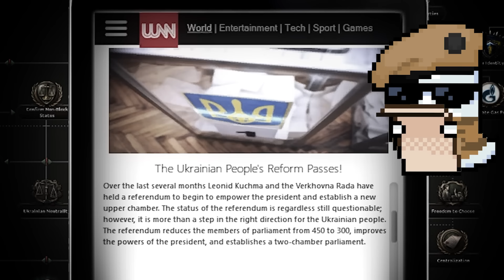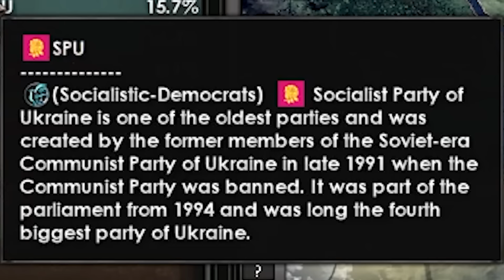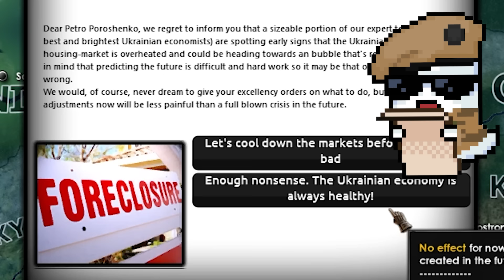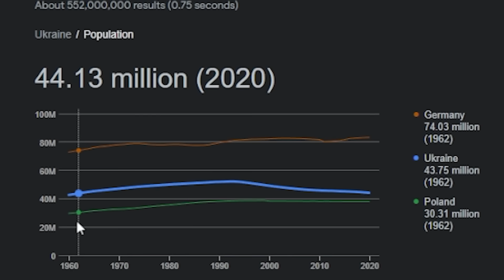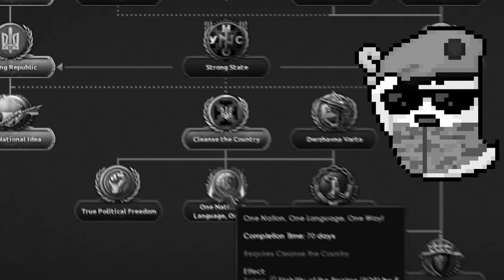how i saved ukraine in modern day hoi4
I hope no one takes this game too seriously and this is all in a context of a video game aka HOI4.
Also for context, we always roleplay on this channel when playing any country in HOI4, this game included where we will be playing Ukraine in the modern day mod for Hearts of Iron 4 known as Millennium Dawn.

We're taking a little break from the new HOI4 DLC content that Paradox released in By Blood Alone to go back to HOI4 Millennium Dawn which is a modern day mod where you can play any country in basically 2022.
This time around we're going to be trying to save Ukraine from Putin in the modern day scenario.
Again all in this video is roleplay so don't take it too far in the comments please, no one wants to have political discussions in youtube comments, you know?
Just trying to do a hard HOI4 challenge in Millennium Dawn and give Ukraine support in the only way a monkey HOI4 player like me can.